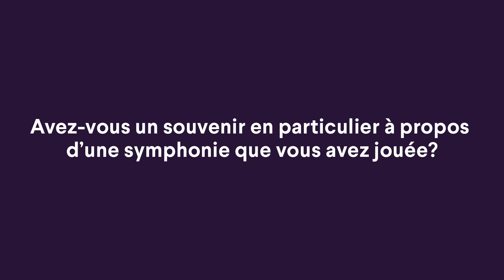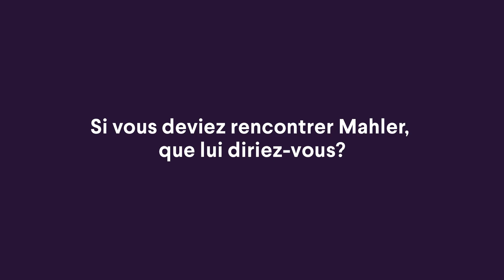Confessions de musiciens : Mahler et ses symphonies